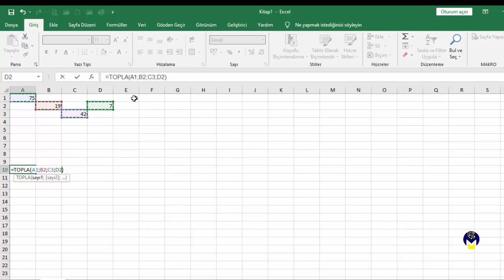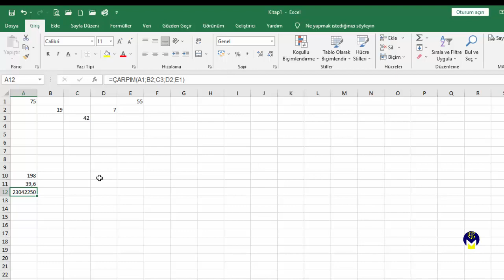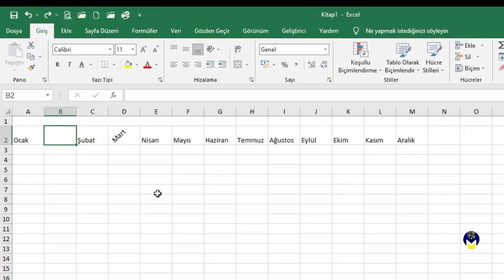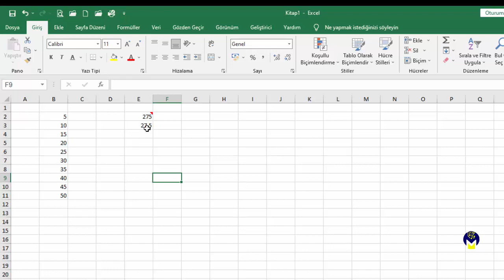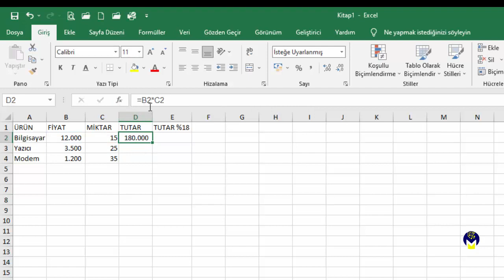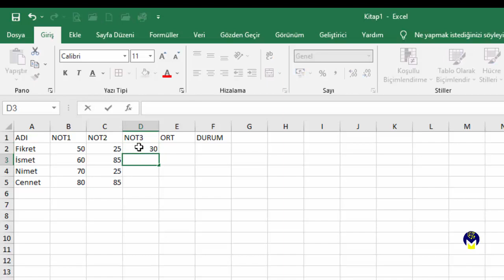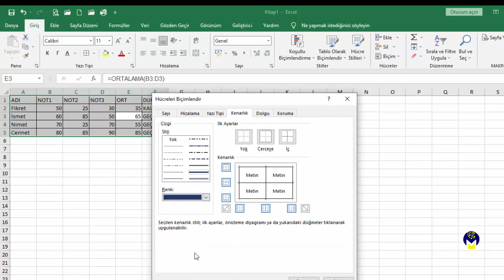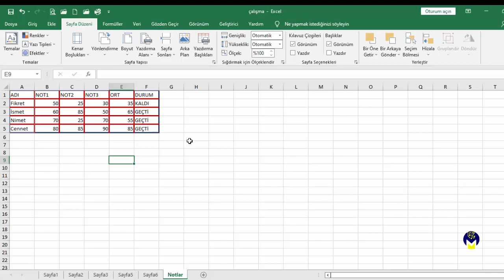İşletmenlik Sınavı - Excel Uygulama Soruları - Kendini Test Et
Videoda yer alan uygulama sorularını adresinden indirebilir, kendinizi test edebilirsiniz.
MEB onaylı bilgisayar sertifikası almak için sertifika sınavına katılmalısınız. Sınav,  test ve uygulama aşamalarından oluşmaktadır.
Bu videoda, Excel programında sorulan uygulama soruları anlatılmaktadır. Uygulama sorularını, bilgisayar başında çözerek, siz de kendinizi test edebilir, sınavdan yüksek not alarak mezun olabilirsiniz.
Başarılar dileriz
Makrobim Bilgisayar Kursu'nun online sayfası erişime açıldı.

Never stop learning because life never stops teaching.